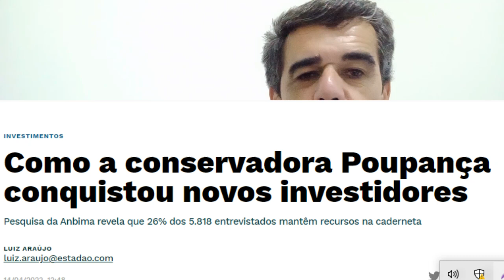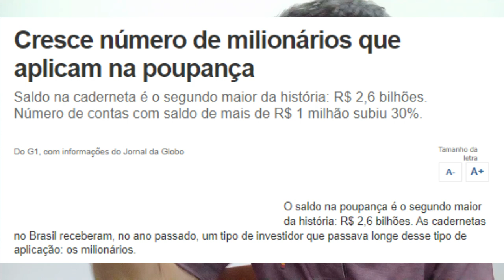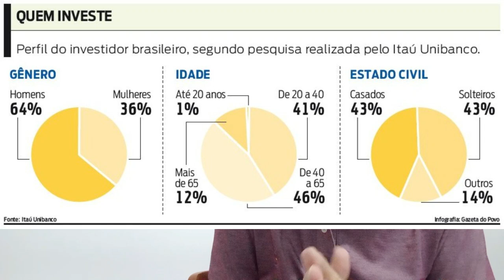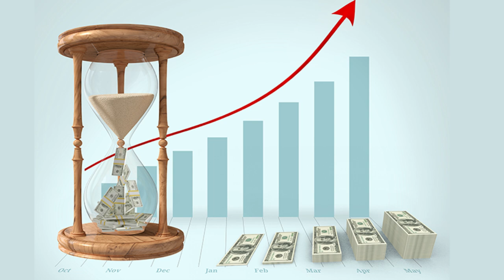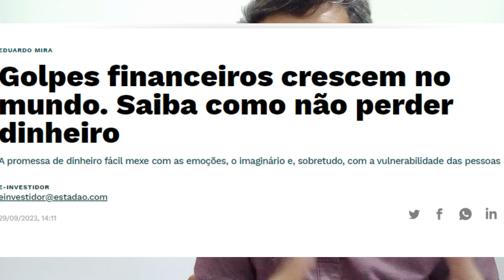Educação Financeira - Entenda qual o melhor investimento, independente de seu nível de renda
Neste canal publicamos conteúdos relacionados a:

- Educação Financeira Pessoal
- Educação Financeira para Casais
- Educação Financeira Familiar
- Educação Financeira Empresarial

Julio Santos é especialista em Educação Financeira Pessoal, Familiar e Empresarial;

Atua como consultor para pessoa física e empresas desde 2008.

Tenho realizado palestras, cursos, consultorias e mentorias individuais e para casais a partir de uma metodologia prática de Finanças Pessoais e Empresariais.

O objetivo desta metodolgia de Finanças pessoais é simplificar o entendimento da Educação Financeira para toda a sociedade, independente do nível cultural, social, financeiro.

Também sou coordenador da ESCEF Educação Financeira uma escola especializada na formação de

- Consultor financeiro pessoal e familiar
- Consultor financeiro empresarial
- Palestrante Finanças Pessoais

- Educação Financeira Para Pais e Filhos
- Como Desenvolver o seu Q. I. Financeiro
- Harmonia Financeira para casais
- Princípios Bíblicos da Educação Financeira
- Inteligência financeira para médicos
- Controle Financeiro Empresarial
- Gestão de contas a pagar

Qual o melhor investimento?
Esta é uma das perguntas mais frequentes que recebo em cursos e palestras de educação financeira e nas sessões de consultoria financeira.

Sempre existirão boas opções de investimento. Seja para investidores mais ousados, seja para os investidores mais conservadores ou moderados.

Para identificar um bom investimento, é preciso que você entenda primeiro qual é o seu perfil de investidor.

Você prefere correr riscos ou prefere segurança em seus investimentos?

Para que e quando você vai usar o seu dinheiro investido? Para uma viagem, para comprar um carro, para sua aposentadoria?

Vai precisar deste dinheiro nos próximos 12 meses ou só daqui a 10 anos.

Em resumo, você sempre terá acesso a ótimos investimentos, mas precisa busca conhecimeento e orientação para melhorar os seus resultados.

Se você quer iniciar sua jornada de investidor ou pretende se aperfeiçoar no que já faz, entre em contato para conhecer nossa metodologia de Consultoria Financeira pessoal, familiar e empresarial.

Conteúdos relacionados á Educação Financeira Pessoal, Familiar e Empresarial:

1. Curso educação financeira
2. Curso finanças pessoais
3. Como sair das dívidas
4. Educação Financeira para casais
5. Educação Financeira para jovens
6. Finanças pessoais para iniciantes
7. Curso finanças pessoais gratuito
8. Finanças pessoais - tudo o que você precisa saber
9. Finanças pessoais à luz da Bíblia
10: Finanças pessoais passo a passo
11. Aplicativo finanças pessoais gratuito
12. Finanças pessoais benefícios
13.Finanças pessoais - como sair do vermelho
14. Finanças pessoais - como fazer o orçamento financeiro pessoal
15. Finanças pessoais dicas
16.Planilha finanças pessoais gratuita
17. Como separar finanças pessoais da empresa
18. Finanças pessoais para servidores públicos
19. Finanças pessoais e empresariais
20. Finanças pessoais e investimentos curso
22. Educação Financeira para crianças
23. Gestão financeira empresarial
24. Como sair das dívidas
25. Como gerenciar o fluxo de caixa
10. Como calcular o capital de giro
11. BPO Financeiro
12. Como fazer um controle financeiro pessoal
13. Como fazer um controle financeiro empresarial